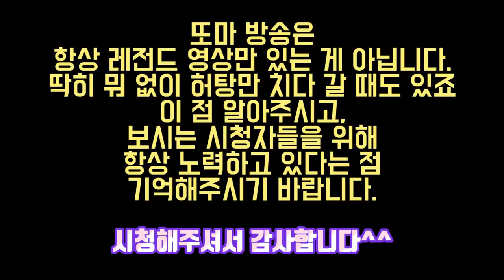[깜놀주의!] 귀신에 놀란게 아니라 다른 무엇에 기절 할 뻔....